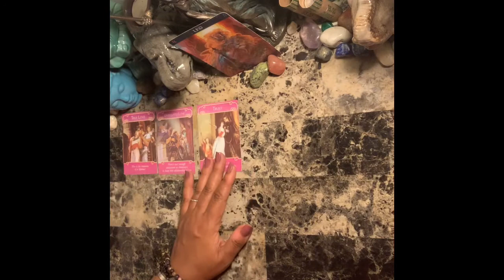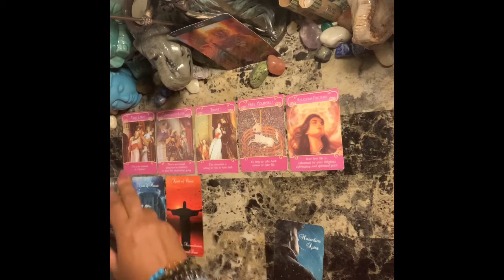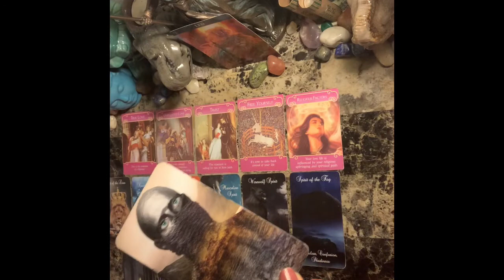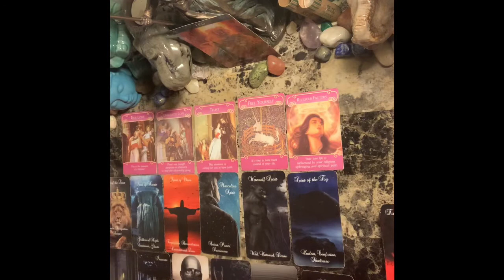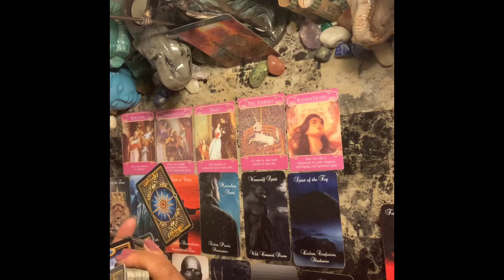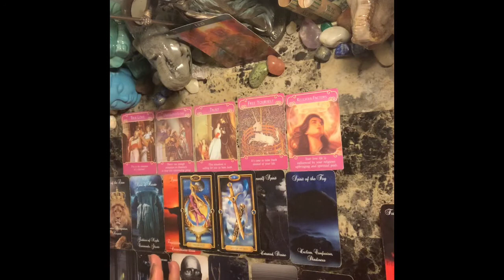Leo ♌️ Love ❤️ Oct 5-11~ Unrequited love causes a void in your life...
Spiritual Check-In for the month - (Collective) - 1st Saturday of the month

Libra rising
Aquarius Venus & Jupiter
Virgo moon